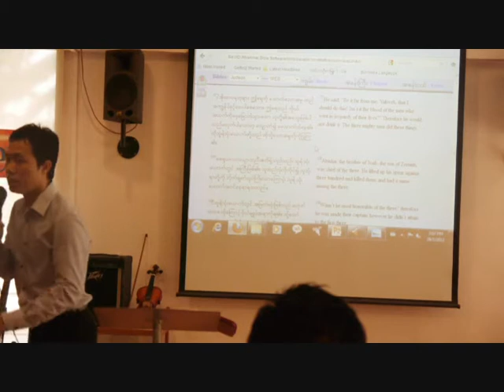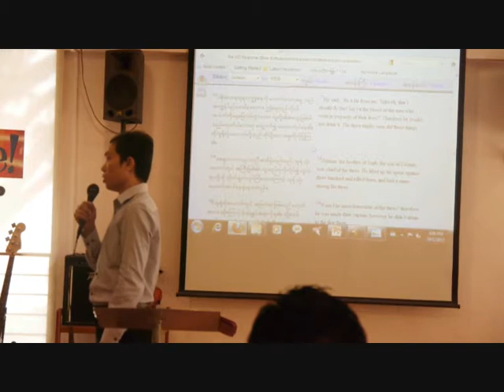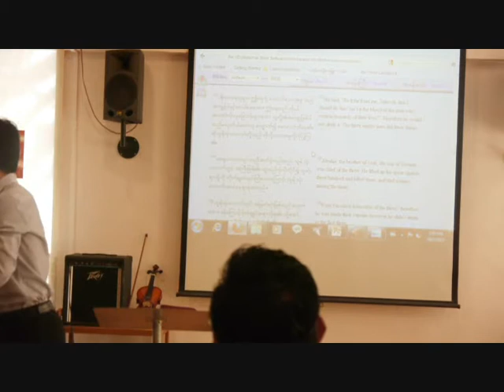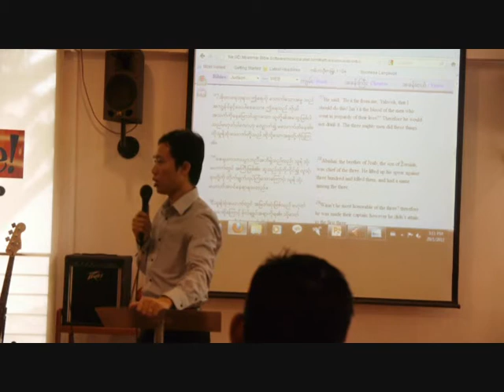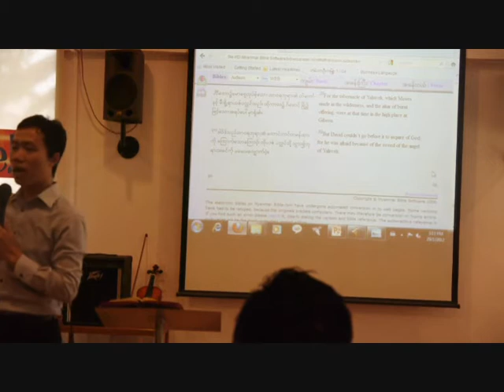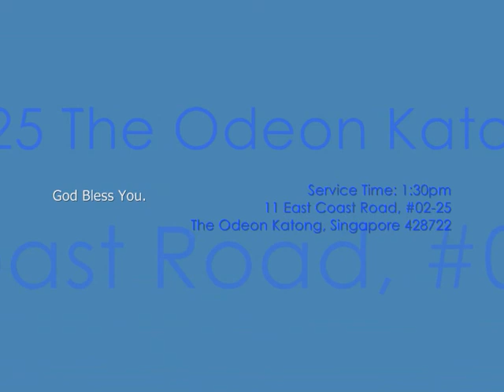CMCC Singapore "A man after My own heart 2" Myanmar Sermon by Pastor Saw Thiha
Weekly Sermon @ Cornerstone Myanmar Community Church Singapore